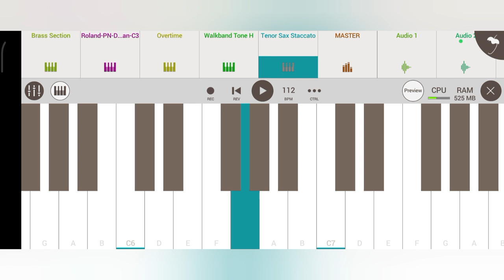Ayo Baba Olah Re 🎹 New Santali Instrumental 2024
new santali instrumental dj song
2024 santali instrumental
santali instrumental music
no copyright santali music
santali background music
santali beat